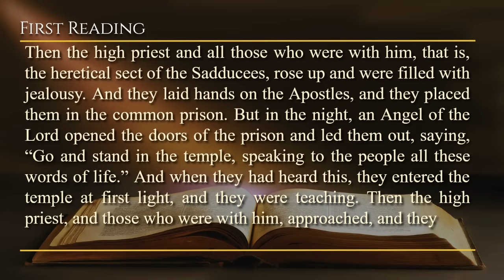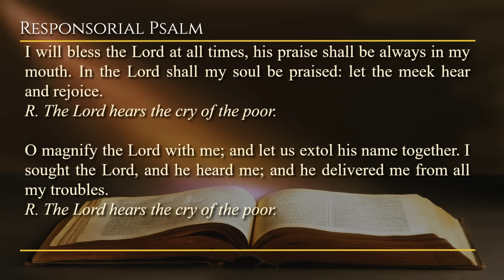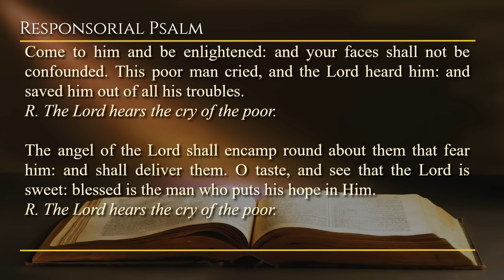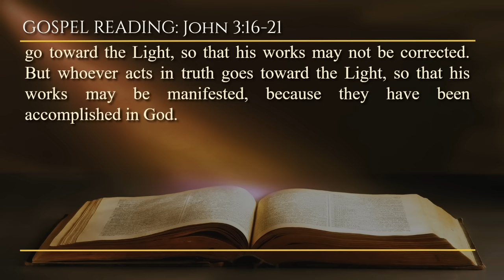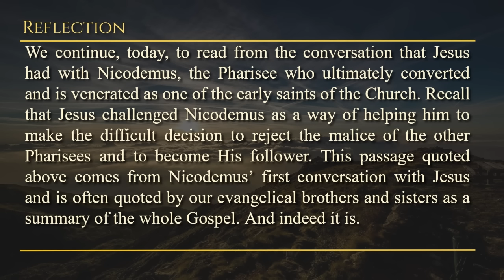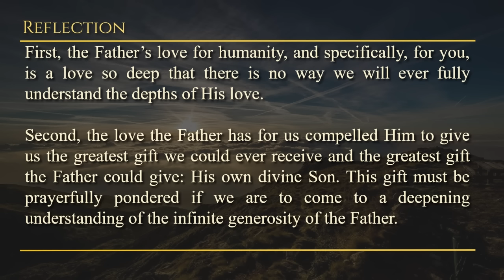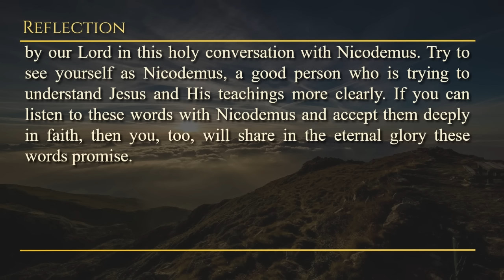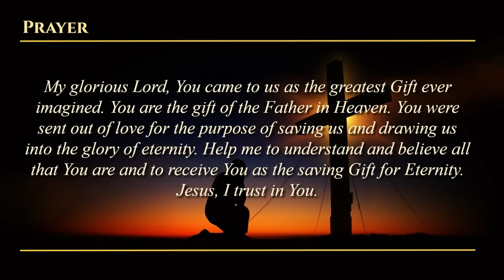Today's Catholic Mass Readings & Gospel Reflection - Wednesday, April 10, 2024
Resp: PS 34:2-3, 4-5, 6-7, 8-9

Wednesday of the Second Week of Easter
Lectionary: 269

Then the high priest and all those who were with him, that is, the heretical sect of the Sadducees, rose up and were filled with jealousy. And they laid hands on the Apostles, and they placed them in the common prison. But in the night, an Angel of the Lord opened the doors of the prison and led them out, saying, “Go and stand in the temple, speaking to the people all these words of life.” And when they had heard this, they entered the temple at first light, and they were teaching. Then the high priest, and those who were with him, approached, and they called together the council and all the elders of the sons of Israel. And they sent to the prison to have them brought. But when the attendants had arrived, and, upon opening the prison, had not found them, they returned and reported to them, saying: “We found the prison certainly locked up with all diligence, and the guards standing before the door. But upon opening it, we found no one within.” Then, when the magistrate of the temple and the chief priests heard these words, they were uncertain about them, as to what should happen. But someone arrived and reported to them, “Behold, the men whom you placed in prison are in the temple, standing and teaching the people.” Then the magistrate, with the attendants, went and brought them without force. For they were afraid of the people, lest they be stoned.

R. (7a) The Lord hears the cry of the poor.

I will bless the Lord at all times, his praise shall be always in my mouth.
In the Lord shall my soul be praised: let the meek hear and rejoice.
R. The Lord hears the cry of the poor.

O magnify the Lord with me; and let us extol his name together. I sought the Lord, and he heard me; and he delivered me from all my troubles.

Come to him and be enlightened: and your faces shall not be confounded. This poor man cried, and the Lord heard him: and saved him out of all his troubles.

The angel of the Lord shall encamp round about them that fear him: and shall deliver them. O taste, and see that the Lord is sweet: blessed is the man who puts his hope in Him.

Alleluia: Jn 3:16
God so love the world that he gave his only-begotten Son,

For God so loved the world that he gave his only-begotten Son, so that all who believe in him may not perish, but may have eternal life. For God did not send his Son into the world, in order to judge the world, but in order that the world may be saved through him. Whoever believes in him is not judged. But whoever does not believe is already judged, because he does not believe in the name of the only-begotten Son of God. And this is the judgment: that the Light has come into the world, and men loved darkness more than light. For their works were evil. For everyone who does evil hates the Light and does not go toward the Light, so that his works may not be corrected. But whoever acts in truth goes toward the Light, so that his works may be manifested, because they have been accomplished in God.